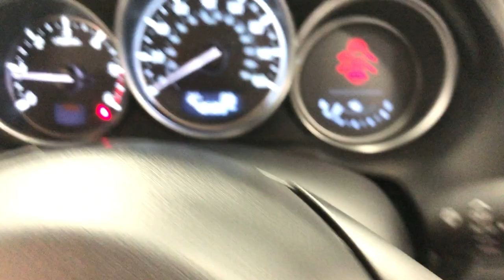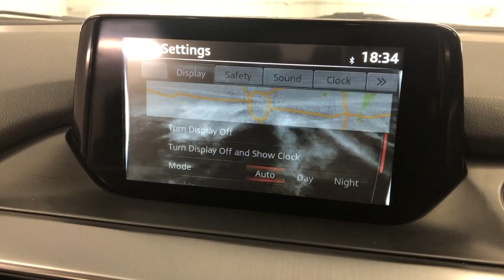Country Car Barford Warwickshire Mazda Sky Active Estate for sale